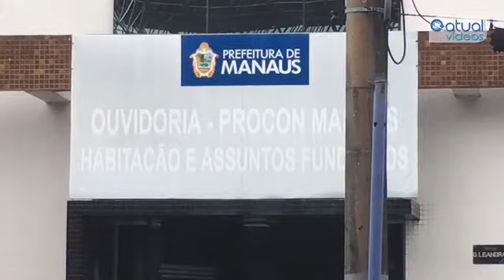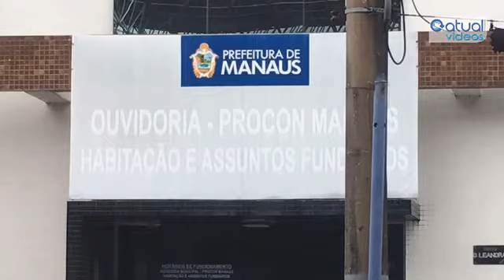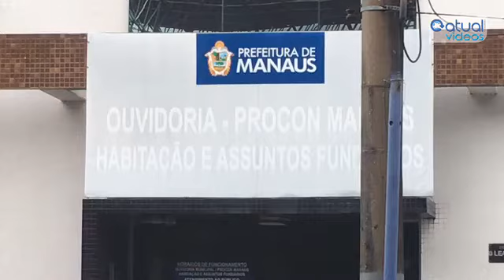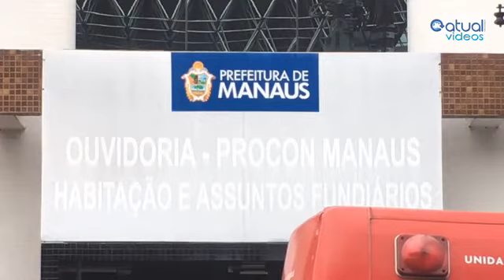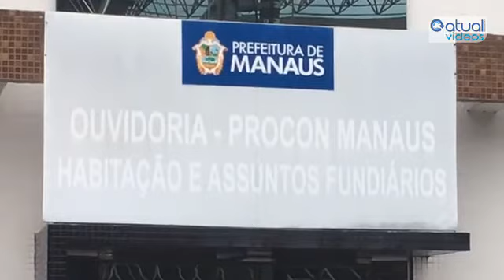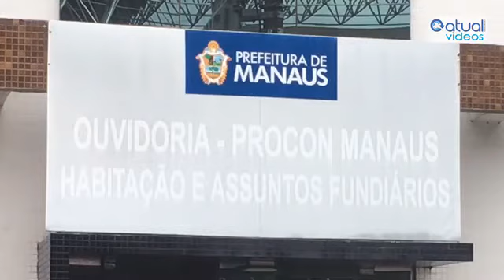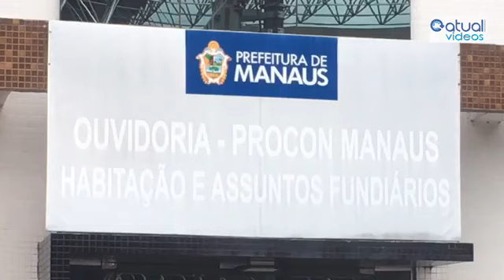Sine Manaus oferta vagas para área hospitalar e outros setores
MANAUS- Seleção dos candidatos começa nesta 2ª-feira, 23/4, a partir das 8h nos postos da Ouvidoria Municipal, Praça 14 zona Sul, e no Shopping Phelippe Daou, em frente ao T4, Jorge Teixeira, zona Leste.